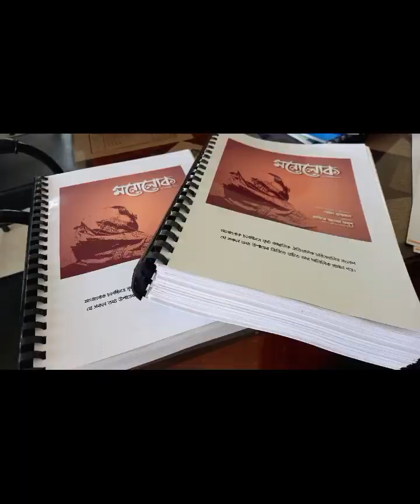1 January 2024